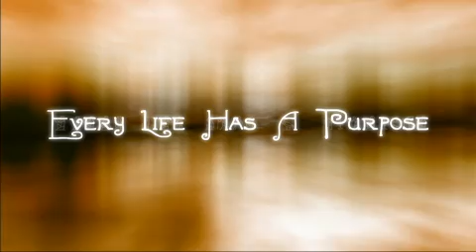Spiritual Warriors Trailer 2008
Film Trailer
When part time actor, part-time drug dealer Finn meets an eccentric, "Mystical Teacher", he is abruptly and unwillingly thrust into his spiritual awakening. Faced with a choice, he can continue along the current path of his life or embark on a quest into the unknown to become a Spiritual Warrior. Written by Jaime King

For over 40 years, John-Roger has traveled the world guiding people to find the Spirit within themselves, and teaching how to live a healthy, loving, peaceful and rewarding life.

In 1968, John-Roger founded the nondenominational Church of the Movement of Spiritual Inner Awareness, through which he has shared the teachings of Soul Transcendence, which is becoming aware of oneself as a Soul and as one with God, not as a theory but as a living reality.

John-Roger has led groups of up to 150 people on Peace Awareness Trainings throughout the Middle East. His journeys have taken him to such places as the former USSR, Yugoslavia, China, Israel, Egypt, Syria, Lebanon, and throughout Africa, South America, North America, Australia and Europe.

In the late seventies, John-Roger established Network Of Wisdoms (NOW) Productions, which has recorded over 6000 of his seminars, and also produces his national cable TV show, "That Which Is." Besides his own show, John-Roger has appeared on numerous radio and television shows and been a featured guest on "Larry King Live."